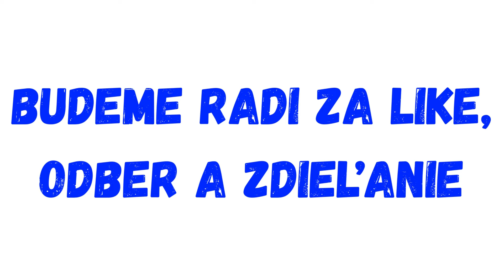Tak to je ko**t!! Zelenský rozpútal mediálne šialenstvo !! On nie je legitímnym prezidentom!